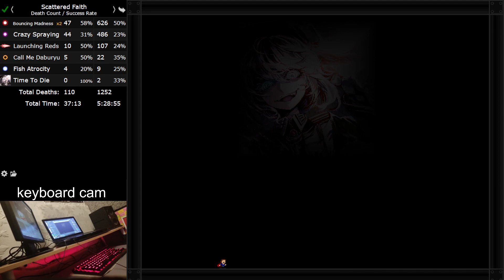Scattered faith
Deaths: 1984

Decided to experiment a little bit with keyboard cam